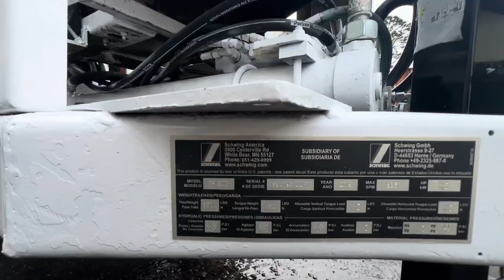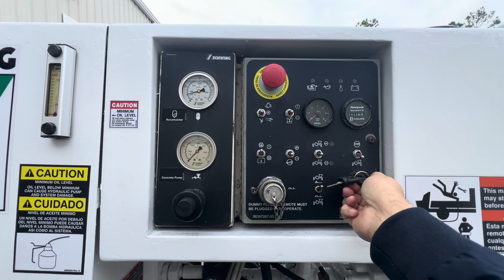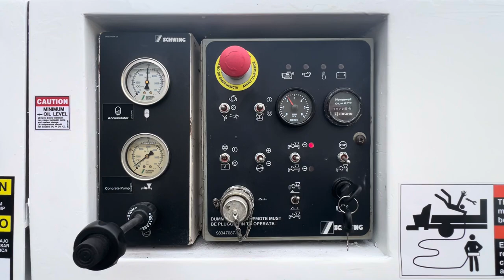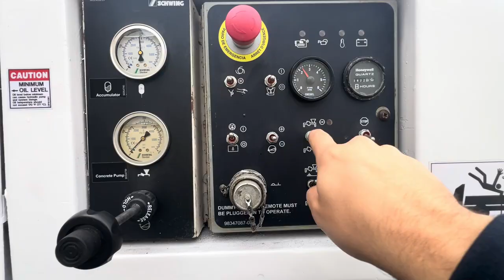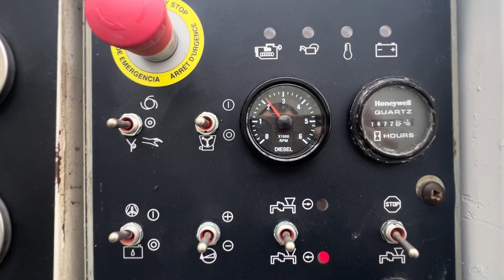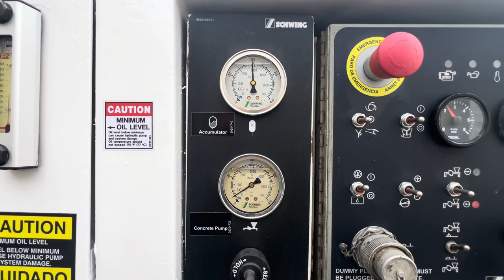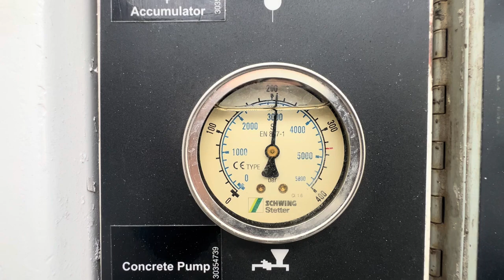🔥Cutting-Edge Engineering: Pressure Test of the Schwing Sp500 2013** 🎥 #1190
Discover the power of the **Schwing Sp500 2013** in action! 🚀💪 In this impressive video, you'll witness an epic pressure test showcasing the strength and durability of this top-of-the-line construction machine. 🔧🏗️

Watch every detail as the Schwing Sp500 #1190 overcomes all challenges with ease and precision. 🌟

Don't miss this display of engineering at its finest. Click and feel the adrenaline of construction at its highest level! 🎥✨

Jed Alliance Group has a large Inventory of used Concrete Pumps For Sale, delivered 100% Functional and ready to Pump